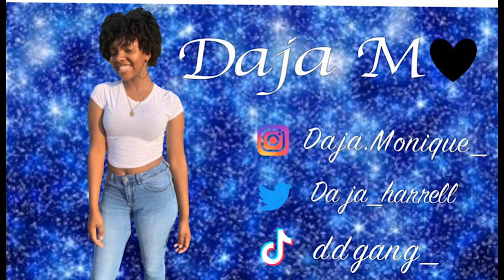VLOGGY TIME: Quarantined with my family on Easter Sunday!!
While your here check out my previous videos and help me grow

Enjoying Easter with my family during the quarantine